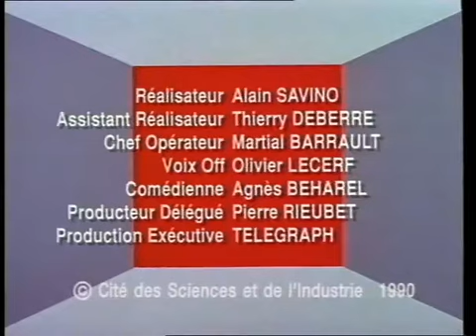Tabac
Définition illustrée du terme "Tabac" . Court film de fiction, le temps d'une cigarette.

Production : Cité des sciences et de l'industrie, 1990.